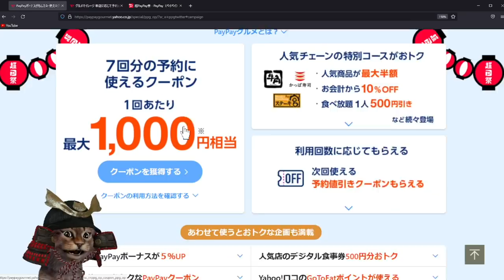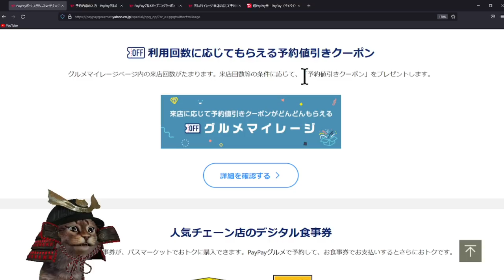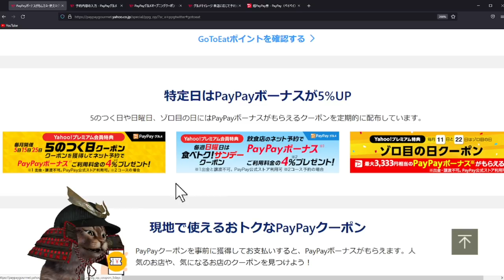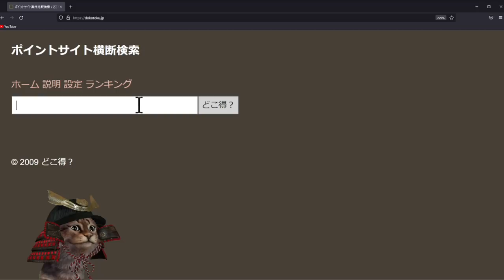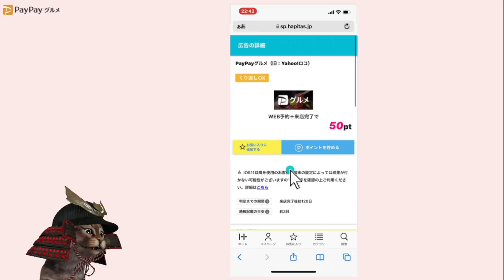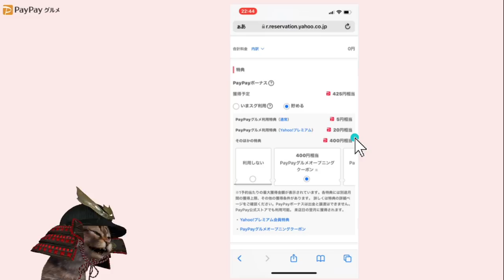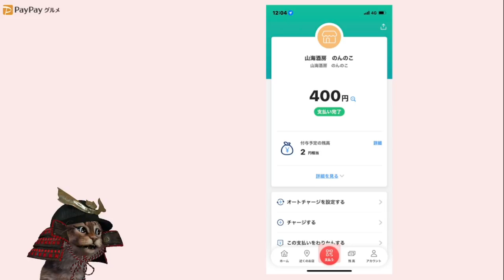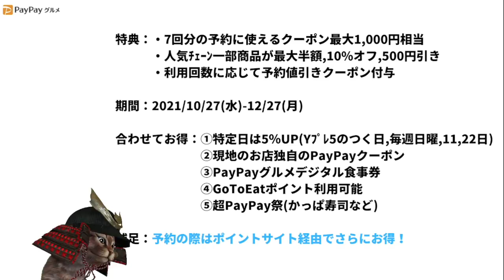PayPayグルメで最大1000円オフor付与！かっぱ寿司10％オフ！お得な使い方について解説【GoToEatポイントも使える】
【PR】 PayPayグルメオープニングキャンペーン

動画目次
00:00　PayPayグルメキャンペーン
00:54　PayPayグルメクーポン
01:26　人気チェーン10％などええ
02:15　予約値引きクーポン
03:10　GoToEatポイントも使える
05:02　PayPayグルメでお得に予約＆来店
11:23　流れまとめ
11:48　PayPayグルメキャンペーンまとめ